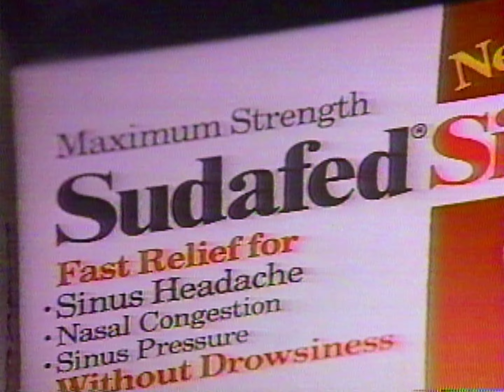1989 Sudafed Sinus commercial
1989 Fox 49 KPDX Portland Tales From The Dark Side commercials